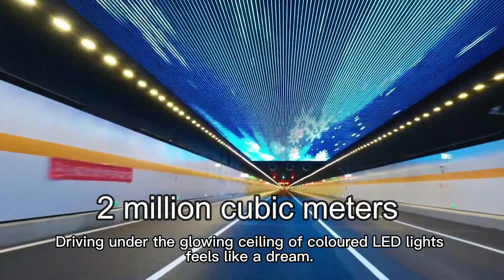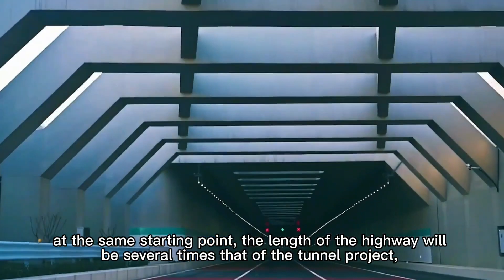China Builds Undersea Tunnel That Shocks The World!! Chinese Advanced Technology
This is China's advanced tunnel technology. It was reported that China had inaugurated several underwater tunnels that broke the world record. China's engineering expertise in making state-of-the-art constructions has been highly acclaimed worldwide. let's look at a review of the Chinese tunnel technology that shocked the world